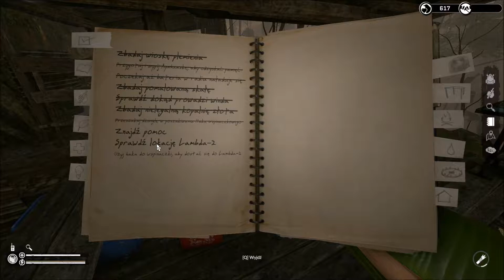GREEN HELL Fabuła | #10 | Drugi obóz | Kruczy Kanał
GREEN HELL Fabuła - gameplay lets play pl.

Wszelkie dotacje są mile widziane. Dzięki! Zbieram na sprzęt komputerowy (mysz, klawiatura), na gry i kluczyki oraz opłacenie czynszu i na chleb. Wszystko ku uciesze widzów i lepszego odbierania liveów.

► Sprzęt na którym działam:

EVGA GeForce GTX 970 4GB SC GAMING ACX 2.0
RAM HyperX 2x 8GB
MSI H97 PC Mate
Chłodzenie: SilentiumPC Fortis 3 + pasta termoprzewodząca Arctic MX-2
Obudowa: X2 Isolatic Black
Słuchawki: Ozone Rage ST
Mikrofon: Novox NC-1